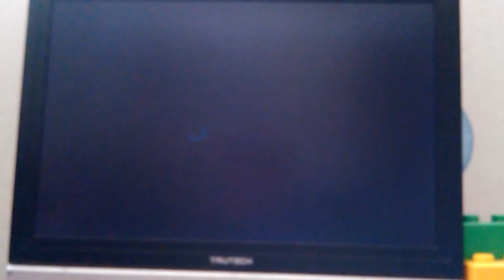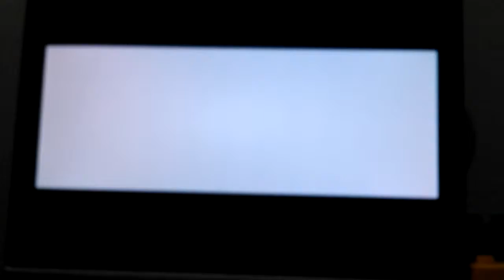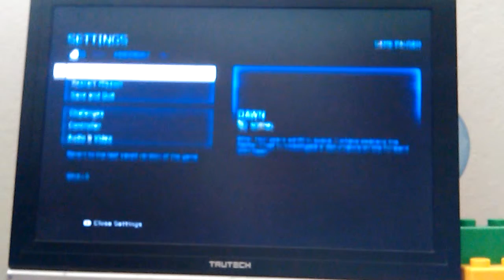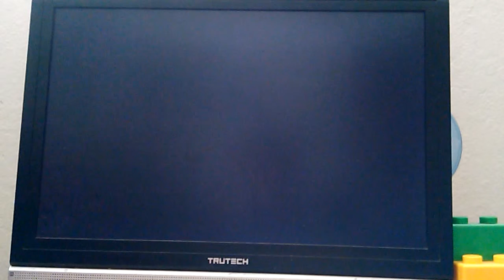Halo 4 Walkthrough Part 1 Master Chief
Hey guys, I hope you enjoy my first Halo 4 Walkthrough video.

Gamertag
XanderG217